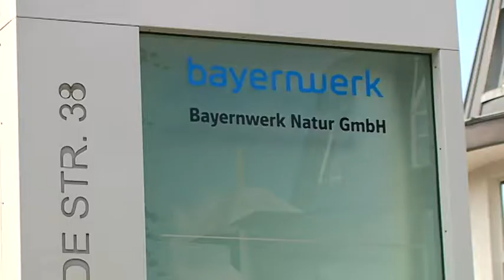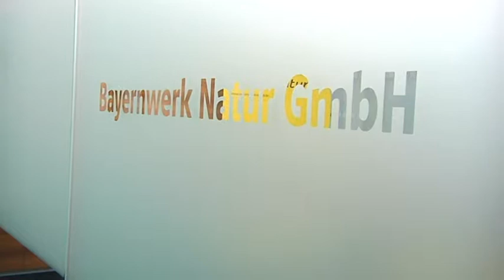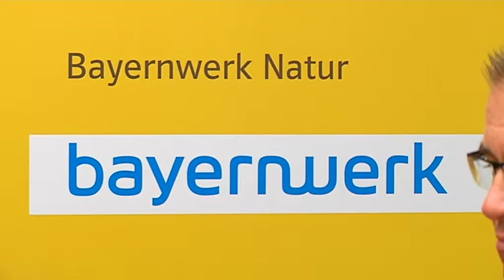Umzug Bayernwerk Natur nach Unterschleißheim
Quelle: München TV, 29. Juli 2014